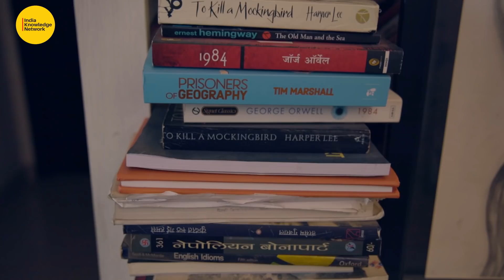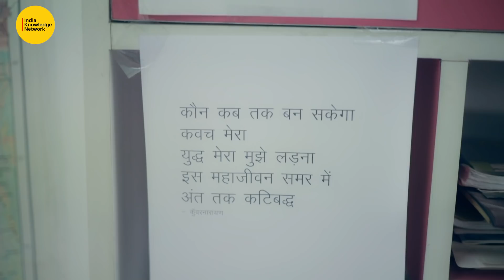UPSC CSE 2020 Topper | Apala Mishra | AIR 9 | Teaser | InsideCut | IKN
The second episode of ‘InsideCut’ is set to feature UPSC CSE 2020 AIR 9 Apala Mishra who has become a household name across India with her achievement and staggering personality.
We dive into the personal aspects of her life that have immensely impacted her journey but haven’t been explored before on record.
The video is set to premiere on 30th October at 5:00 PM.

InsideCut is an India Knowledge Network series that takes you inside the life of achievers, unravelling their success stories. The series aims to present you with more than a mere narration of their journey and bring to you personal stories that speak to your heart.